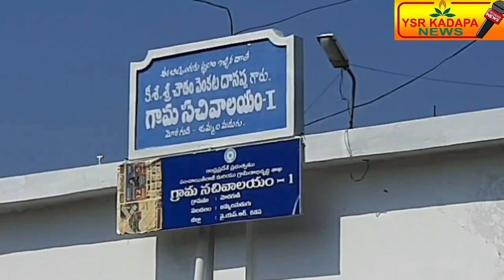ఆనందంలో బిజెపి-ఆత్మపరిశీలన లో వైసీపీ